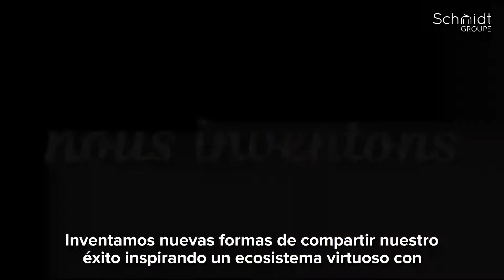Inspiring Living Spaces Schmidt Groupe (esp)